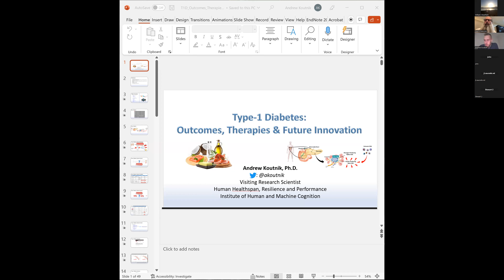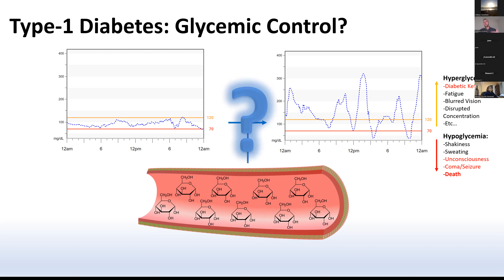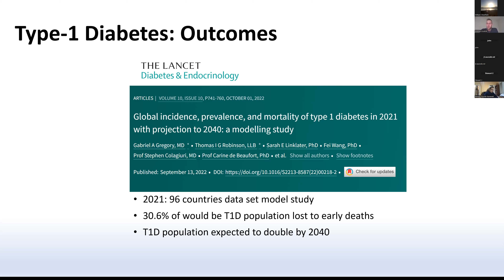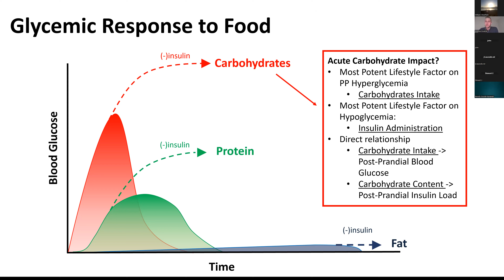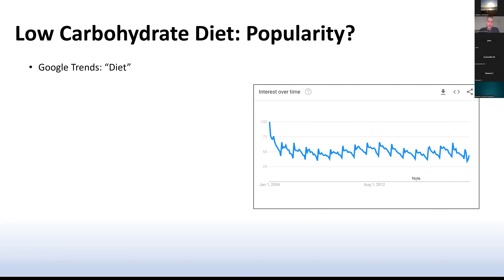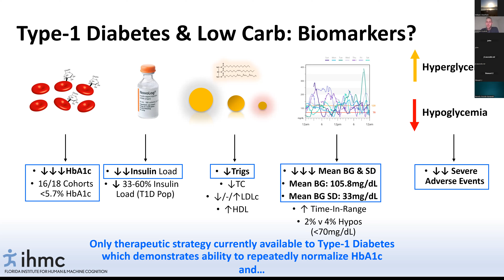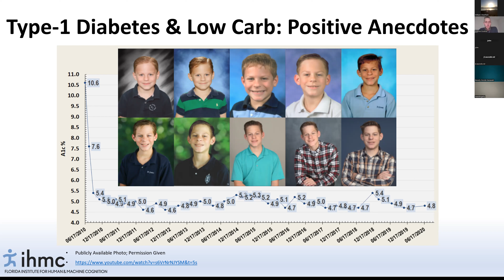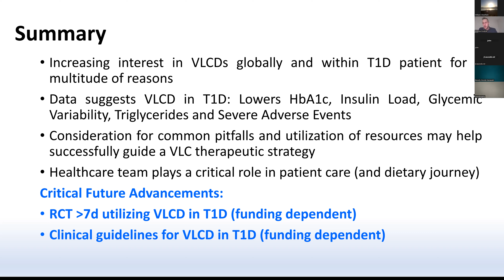Type 1 Diabetes Outcomes, Therapies, and Future Innovations with Dr Andrew Koutnik